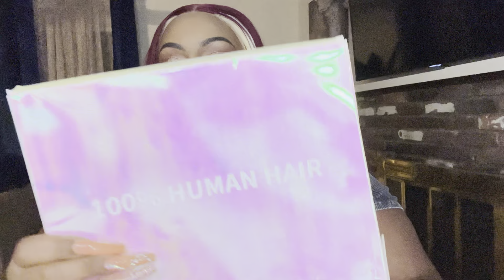Shein Has What??!! 😱😨 Shein Wig 13X4 Burgundy Wig//Wig Install//Wig Review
SHAYONCE LOVE

$BarbieSquad